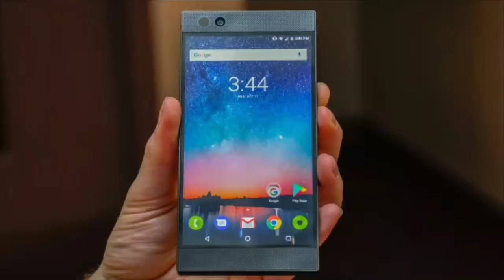Razer Phone with 8GB RAM launched for gamers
Razer Phone with 8GB RAM, 120Hz refresh rate, dual stereo speakers launched for gamers